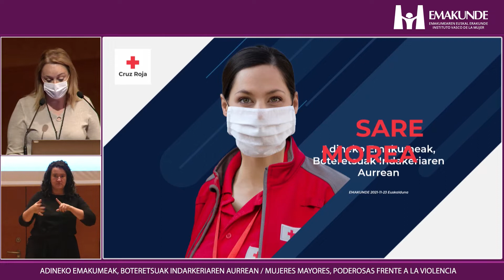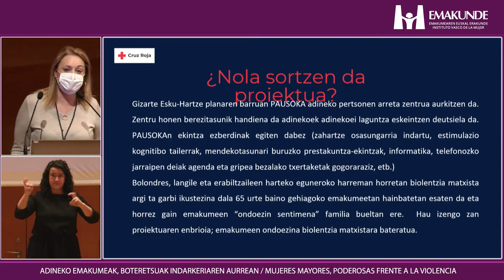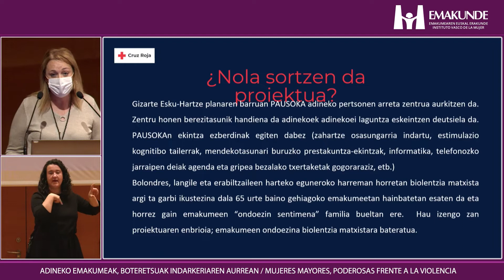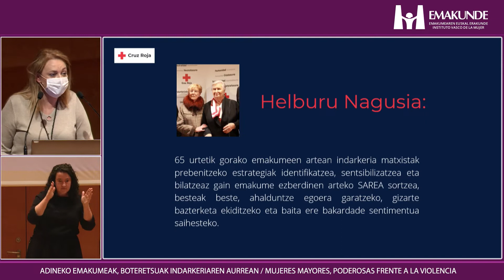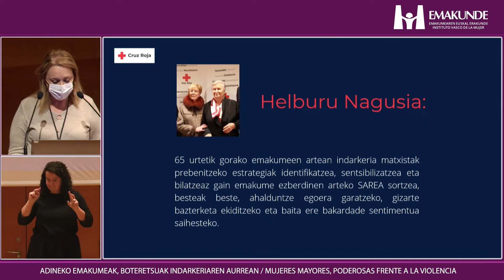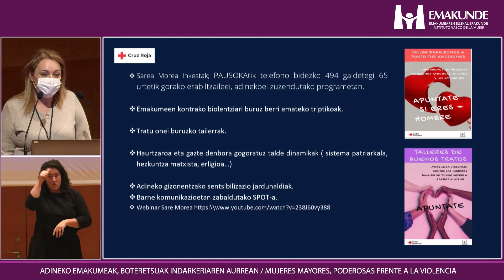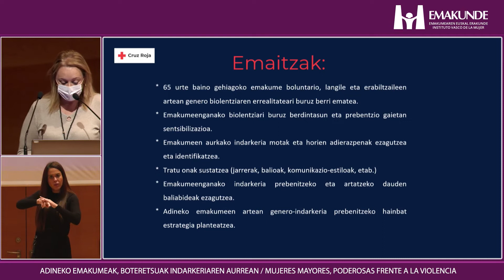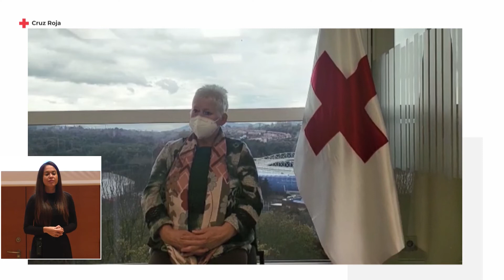Mujeres mayores, poderosas frente la violencia (Onintze Amezaga)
"Mujeres mayores, poderosas frente a la violencia". Jornada celebrada en Bilbao el 23 de noviembre de 2021.

Onintze Amezaga (24 min) - En euskera
Mari Luz Esteban e Irantzu Fernández (41 min)

Emakunde desgrana algunas claves para la intervención con mujeres mayores víctimas de violencia en el marco del programa formativo Jabetuz

La consejera de Igualdad, Justicia y Políticas sociales, Beatriz Artolazabal, ha inaugurado esta mañana en el Palacio Euskalduna de Bilbao la jornada “Mujeres mayores, poderosas ante la violencia” organizada por Emakunde y en la que se han abordado las claves para la intervención con las mujeres mayores que sufren violencia. Esta jornada se enmarca dentro del programa formativo Jabetuz que desde su creación en 2015 ha formado a más de 2.000 profesionales de distintos ámbitos relacionados con la atención de mujeres víctimas como el sanitario, policial o de los servicios sociales. Artolazabal ha destacado la importancia de que las y los profesionales que atienden a mujeres víctimas tengan formación específica y, entre otros aspectos, tengan en cuenta la diversidad de las mujeres víctimas y las particularidades de cada situación.

En este sentido, Artolazabal, quien ha remarcado su empeño en escuchar a las víctimas y estar cerca de ellas, ha destacado que es necesario tener en cuenta las particularidades de la violencia contra las mujeres mayores porque es una violencia “que se ejerce contra mujeres que en su mayoría no han disfrutado de autonomía económica; vivieron una época en la que debían pedir permiso a sus maridos para trabajar, para abrir una cuenta corriente o para salir al extranjero; y han vivido, en su mayoría, dedicadas al completo al cuidado de las demás personas y sin espacios para el ocio y el disfrute personal”. Estos y otros factores, ha señalado, han condicionado las vidas de muchas mujeres que, a pesar de sufrir violencia machista, no han estado visibles como víctimas de esta violencia. La consejera ha asegurado, en este sentido, que las instituciones seguirán ofreciendo atención integral a todas las víctimas de la violencia contra las mujeres, con especial atención a las que se encuentren en situación de mayor vulnerabilidad.

Por su parte, la directora de Emakunde, Izaskun Landaida, ha puesto en valor el programa de formación Jabetuz en cuyo marco se ha puesto en marcha un nuevo módulo sobre intervención con mujeres mayores víctimas de violencia “con el fin de ayudar a las y los profesionales a desengranar las claves de la intervención con las mujeres mayores”. “Estamos ante un tipo de violencia especifica y para la correcta intervención es clave la formación” ha señalado Landaida.  La directora de Emakunde ha destacado, asimismo, que la institución que dirige está realizando un esfuerzo especial en visibilizar a las mujeres mayores. En este sentido, además del nuevo curso dedicado a la violencia contra las mujeres mayores, se han dedicado las dos últimas campañas del 25 de noviembre a la violencia que sufren estas mujeres.

Asimismo, la directora de Emakunde, junto con las profesoras de la UPV-EHU Mari Luz Esteban e Irantzu Fernández, ha presentado el estudio “Claves para el trabajo con mujeres mayores” realizado por el grupo de Investigación en antropología feminista de la UPV-EHU en colaboración con las casas de las mujeres de la CAV. Landaida ha destacado la importancia de las casas de mujeres porque” son espacios de seguridad y referentes para las ciudadanas vascas, incluidas las mujeres mayores”. El estudio se ha realizado con la participación de técnicas de ocho casas de mujeres (Arrasate, Azpeitia, Basauri, Eibar, Ermua, Gasteiz, Ondarroa y Urola Garaia) y de mujeres mayores usuarias las mismas.